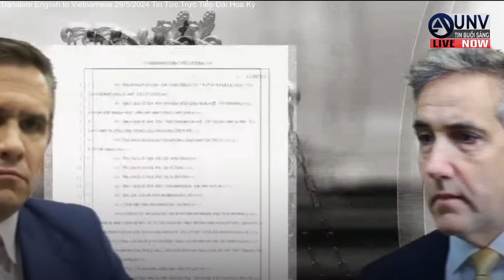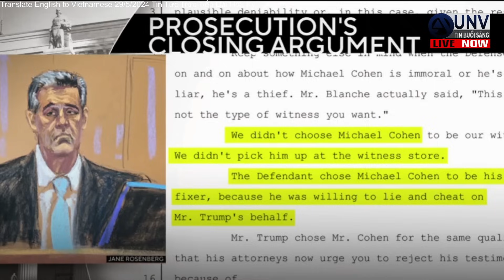Tin tức trực tiếp buổi sáng ở mỹ 30-5-2024 | BREAKING NEWS | UNV Tin Buổi Sáng【A4484】